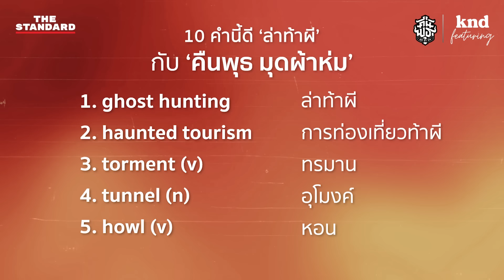เรียนอังกฤษกับประสบการณ์ล่าท้าผีที่ญี่ปุ่น กับ ต้นกล้า | คำนี้ดี Feat. EP.91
ฟังประสบการณ์ล่าท้าผีที่ญี่ปุ่นเป็นภาษาอังกฤษกับ ต้นกล้า คืนพุธ มุดผ้าห่ม @wednesdaynight

คำนี้ดี Featuring กับ ต้นกล้า พาทุกคนย้อนกลับไปที่ญี่ปุ่นสมัยต้นกล้ายังเรียนมัธยมในเมืองฟุกุโอกะ

ทำไมคนญี่ปุ่นชอบทดสอบความกล้า ล่าท้าผีในช่วงฤดูร้อน? มีอะไรอยู่ในอุโมงค์ และห้องน้ำสาธารณะในตอนกลางคืน?

📌 ติดตามได้ใน คำนี้ดี Special Episode เล่าเรื่องผีกันทุกๆ สิ้นเดือน กับ ต้นกล้า คืนพุธ มุดผ้าห่ม เรื่อยไปจนถึงวันที่ 31 ตุลาคม วันฮาโลวีน